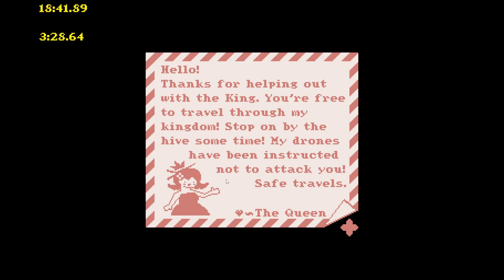Fantastic Fist Any% - 35:32.740 - Former WR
30 second PB!! The improvements are getting shorter but sub 35 is so possible. Other people should speedrun this game, its so hype.

This game is hype and, better yet, made by an indie developer after 8 years of production. Check it out for yourself, it is well worth it!

0:00 World 1
8:32 World 2 & 3
21:49 World 4
33:27 World 5
41:03 Time!